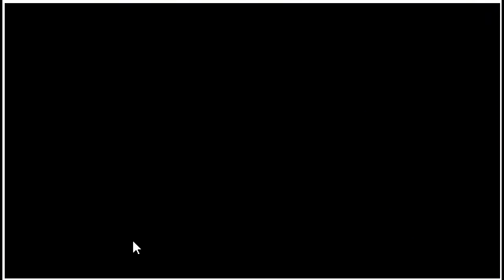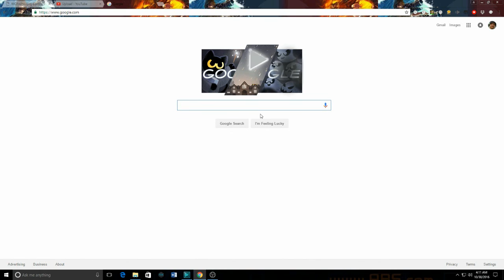(Reupload) GOOGLE HALLOWEEN GAME 2016 (Magic Cat Academy)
Welcome back FoulFox Army!
I was checking my email and discovered that Google just updated their search engine to include this awesome game Magic Cat Academy. All Credits below.

Development team Credits:
Art Team:
Olivia Huynh
Juliana Chen
Kevin Laughlin
Leon Hong

Engineering Team:
Kris Hom
Jacob Howcroft
Mark Ivey
Will Knowles

Production Team:
My-Linh Le
Perla Campos
Brian Kaas
Ryan Germick

Remember to join us on the best mobile Minecraft community, Minecraft Amino